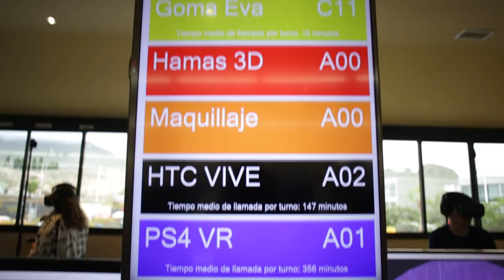TLP Weekend Adeje - Aftermovie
Resumen de lo que fue TLP Weekend Adeje, en la que disfrutamos del mejor gaming, talleres tecnológicos, bailes, karaoke y un largo etcétera.

Todo gracias al Parque Científico y Tecnológico de Tenerife junto al que buscamos los valores de Tenerife 2030.